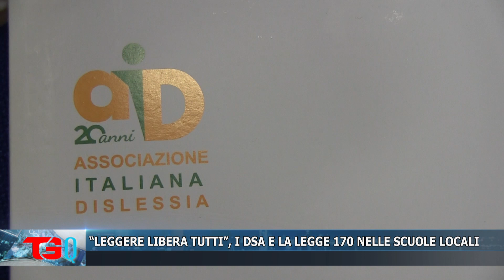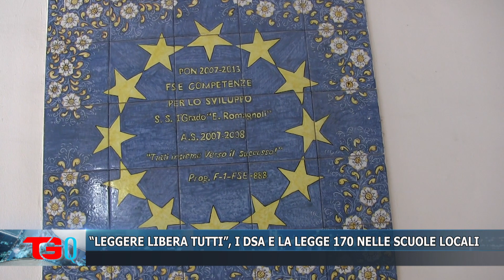“LEGGERE LIBERA TUTTI”, I DSA E LA LEGGE 170 NELLE SCUOLE LOCALI